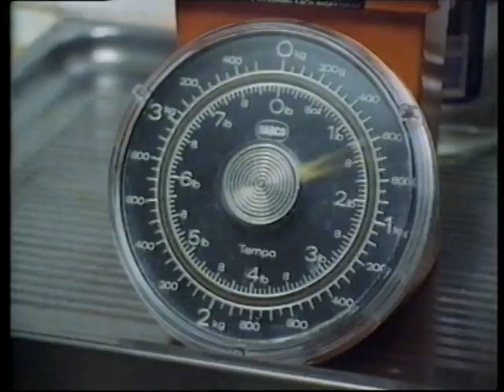Los Trios Ringbarkus :- Cooking In The Kitchen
This clip is of my cousin and his Great Friend singing Cooking In The Kitchen